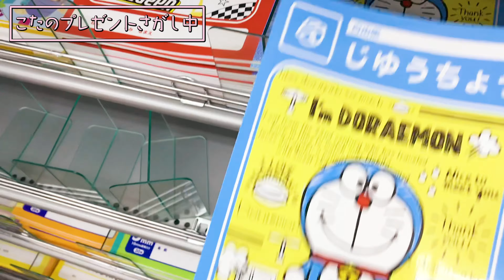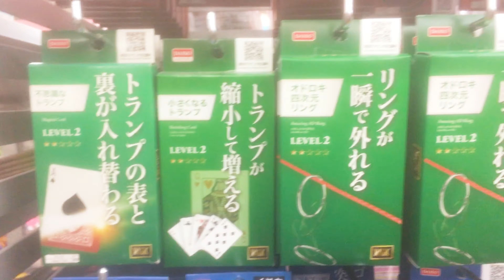【モニタリング】小6男子の心を1番つかんだプレゼントは？DAISOでお買いもの勝負したよ！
100均でお買い物勝負！
こたが一番喜んだプレゼントは何？
果たして勝ったのは誰？

Buy and Sell at DAISO!
What is he most pleased with the present?
Who won the end?

こたみのチャンネル最新動画
＊new movie

こたみのチャンネルクッキング動画
＊cooking movie

こたみのチャンネルお出かけ動画
＊trip movie

こたみのチャンネルとは？
What is Kotamino channel?

こたとみの、たまに犬のナッツが毎日遊んだり、どこかへ出かけたり、料理をしたり…
色々なことを楽しく配信している動画だよ。
コメントでやってほしいことのリクエストもお待ちしています♬

Kotanomino, sometimes dog nuts play every day, go out somewhere, cook ...
It is a video that delivers a lot of fun things.